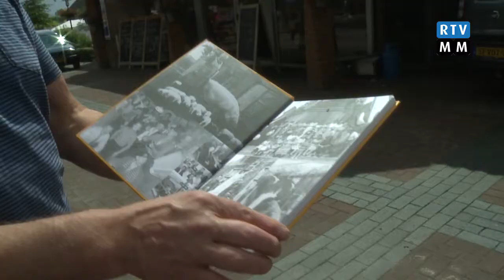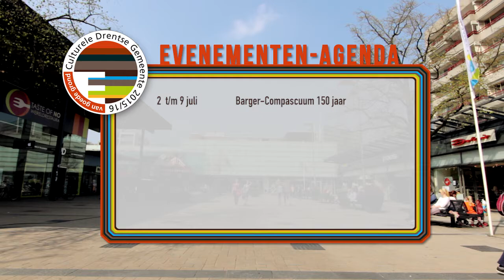Van Goede Grond - Aflevering 42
Deze week in Van Goede Grond:
- Kunstproject " Wat Beweegt Mij"
- Presentatie cast & crew " Onderweg Naar Later"
- 150 jaar Barger-Compascuum